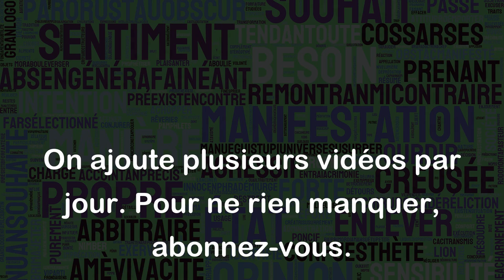Amuser la galerie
"Amuser la galerie" est une expression française qui signifie faire quelque chose pour plaire à un public, sans pour autant avoir un véritable intérêt ou une utilité. Cela peut également signifier être comique ou faire des blagues pour distraire les personnes présentes.
Par exemple, lors d'un discours politique, un candidat pourrait faire quelques blagues légères pour détendre l'atmosphère et plaire à la foule, sans réellement donner de réponses concrètes aux questions importantes.Le but est simplement de divertir le public pour obtenir son appui.
De même, un musicien peut jouer des morceaux populaires pour égayer la foule lors d'une soirée, sans nécessairement présenter une performance artistique subtile et élaborée. Cette expression est donc souvent utilisée pour décrire une action qui vise à satisfaire rapidement et superficiellement un groupe de personnes.